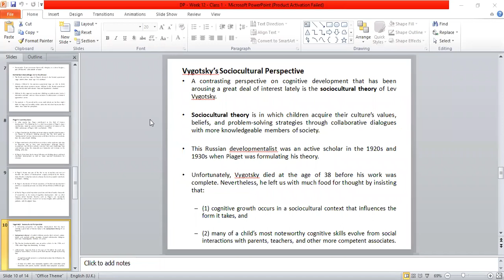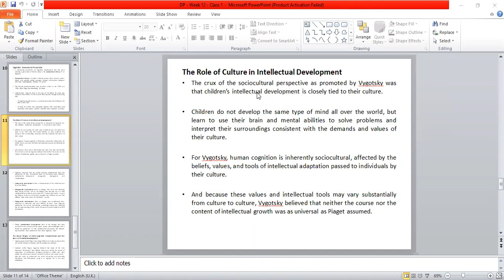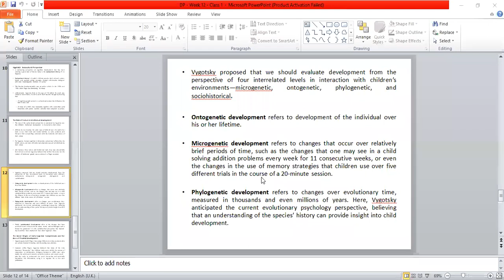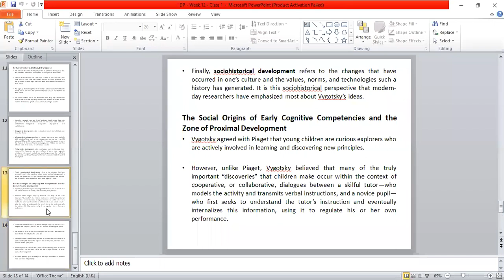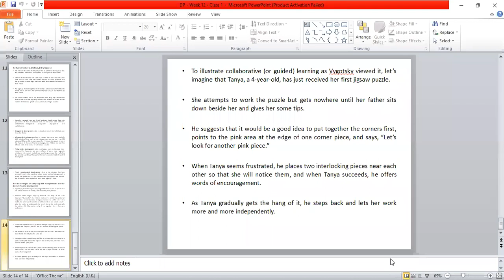Developmental Psychology - Week 12 - Class 1 (Part 2)